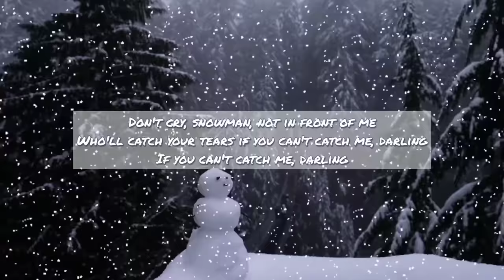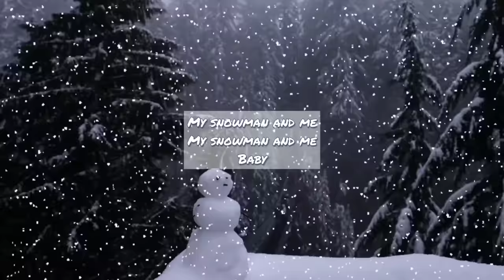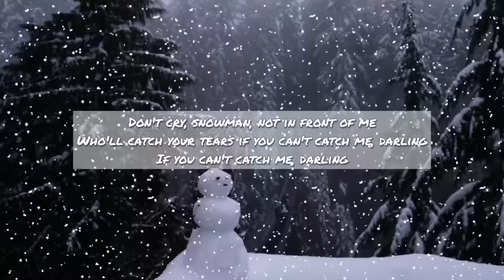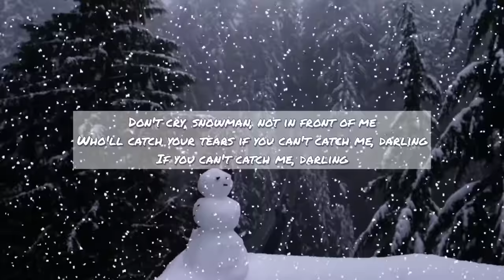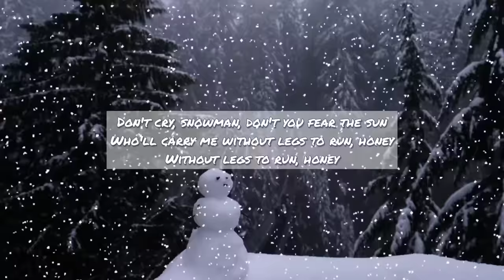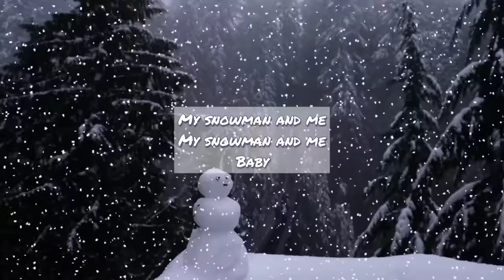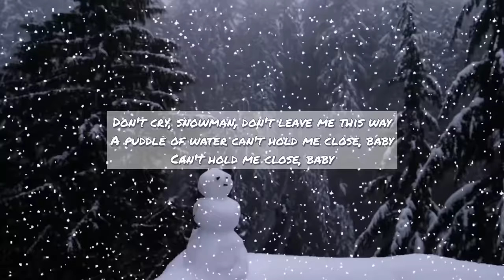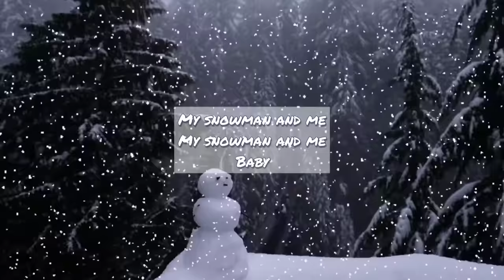Snowman - Sia | Lyrics [1HOUR]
Baby

Baby